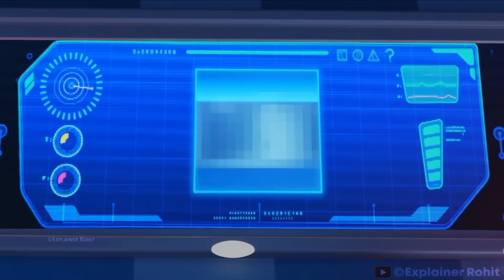Freddy, a werewolf angers his crush.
Freddy, a young boy who belongs to a family of werewolves, is horrified when he turns into a poodle instead. To avoid being exiled, he must now prove that he is indeed a werewolf.

M0V1E N4ME : 100% Wolf

Background Music 🎶 :)

"Almost New"
Credits:
Images and footage Source : Constantin Film
Release date : 29 May 2020 (Australia)
Director : Alexs Stadermann
Box office : $8.1 million
Based on : 100% Wolf; by Jayne Lyons
Distributed by : Constantin Film
Genres : Action & Adventure : Adventure & Suspense : Action/Adventure
Script Written By : Prince Nagar
Quries :-
100%wolf Explained in Hindi